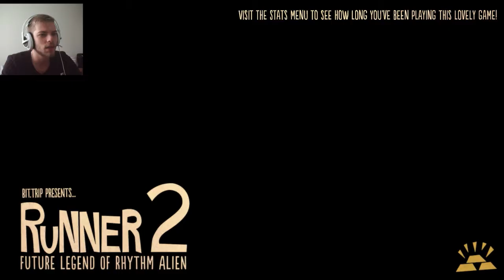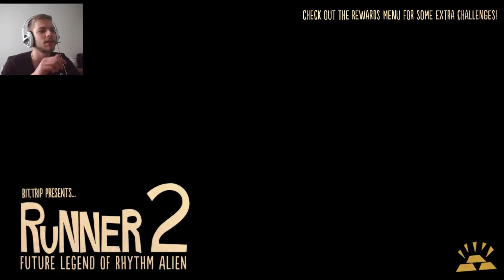Bit Trip Runner 2 - Episode 2 - Playthrough / Walkthrough / Let's Play / Facecam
We get a new character this time yay !!

So we are playing bit trip runner 2 ! :) fun game where i fuck up quite alot :P

and other stuff :D